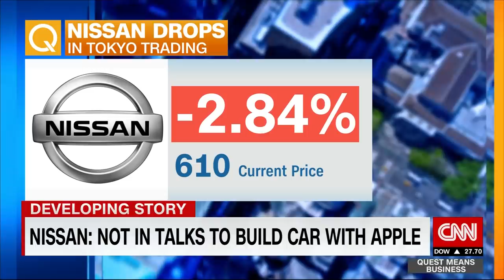Jaguar Land Rover to go all-electric by 2023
Jaguar Land Rover CEO Thierry Bollore says that the move to go all-electic by 2030 is a will not impact jobs because it is a "transition of activity, not a reduction of activity."